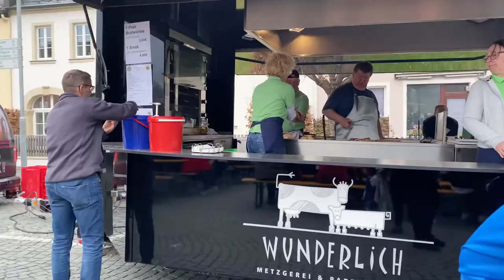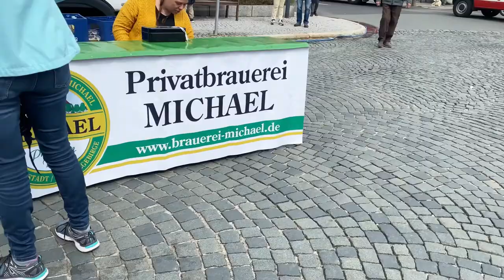Maibaumfest in Weißenstadt/ OBERFRANKEN | PinayGermanFamily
The Maypole Festival is a traditional festival on the 1st. May. Everything you need to know about setting up maypoles and maypole festivals in the Chiemsee-Alpenland region.

In Bavaria, the maypole line-up is usually associated with a maypole festival, in which the performance of folk dance groups and the singing of traditional may songs must not be avoided. Music and may dance celebrate until late into the Mainacht. The main attraction at many may festivals is a very special May custom, the so-called maypole climbing. Daring participants try to climb the maypole in the shortest possible time. Certain May customs are also primarily used to bring young ladies and gentlemen closer together and to turn them into happy May couples. The best-known use of the May in this context is probably the e-mail marriage. This is a staged May women's auction. A may king previously elected in the village releases single girls of marriageable age as may brides for auction. After a Maibursche has bought a Maibraut, he is officially allowed to lead her to dance at the festival.

Of course, when festivals are celebrated, traditional food and drinks that are deeply rooted in everyday culture should not be missing. A culinary treat is the corn floe. The well-known May drinks include the Maibock and the Maibowle, which consists of seasonal May herbs.

Musician: LiQWYD

Pinay-German Family

Love,Love,Love
The Merkels Family